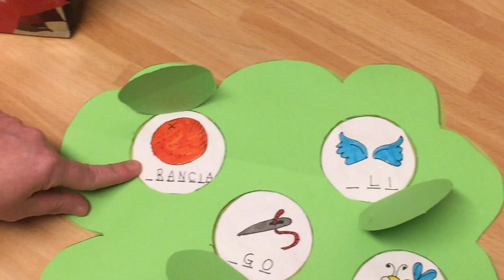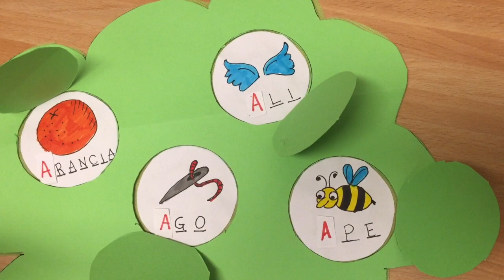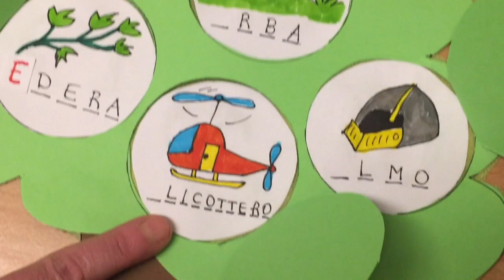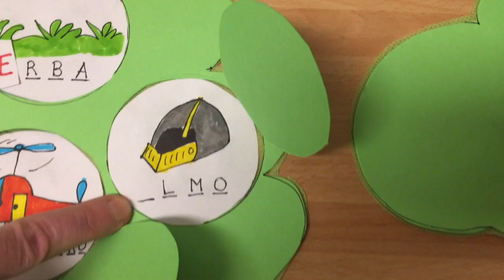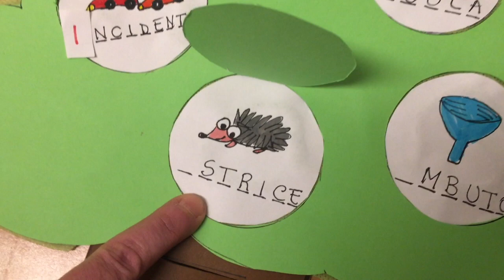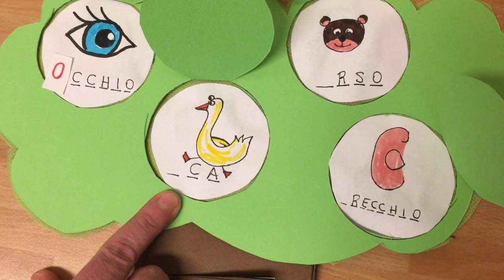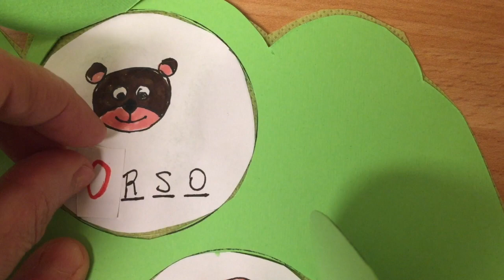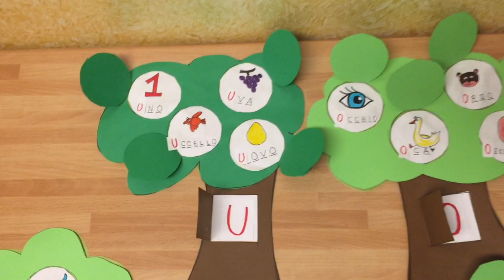Giochiamo con Le Vocali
Giochi con le lettere